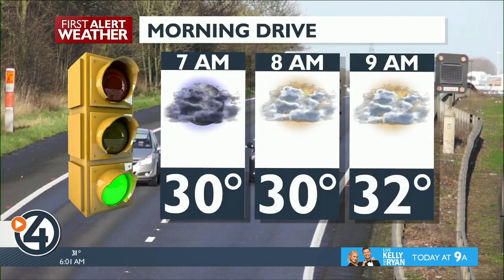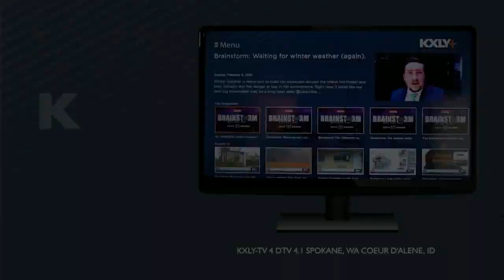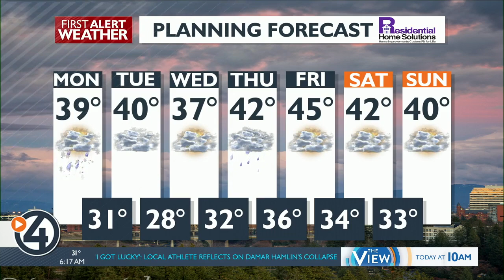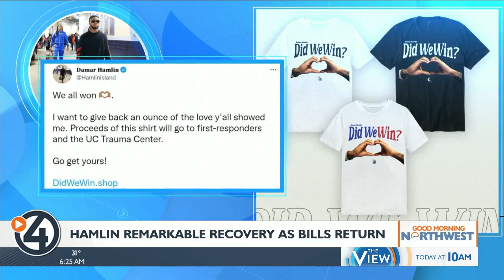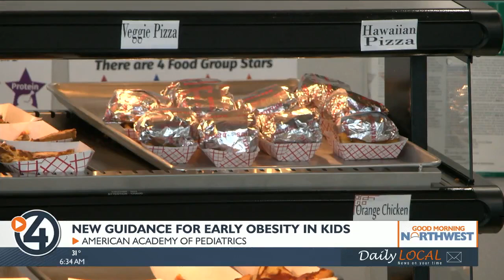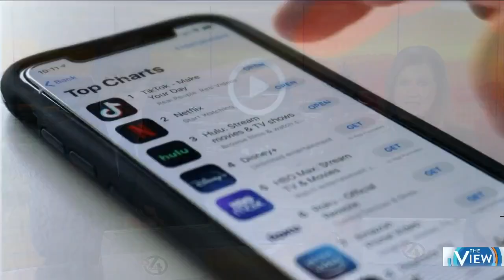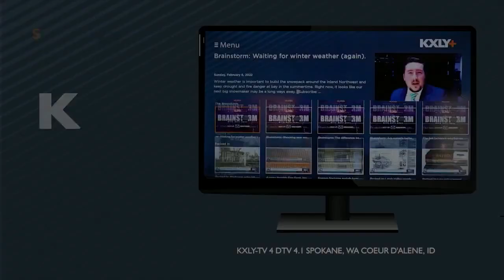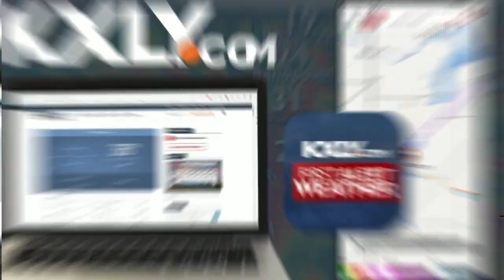WATCH: 4 News Now at 6 a.m. January 9, 2023